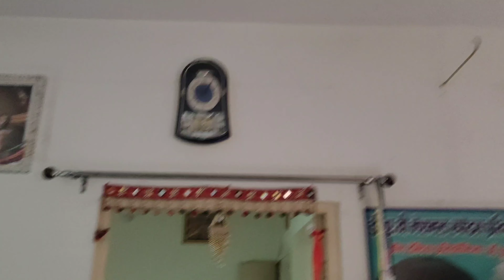How a Athlete live a normal day🎾🏅🏃